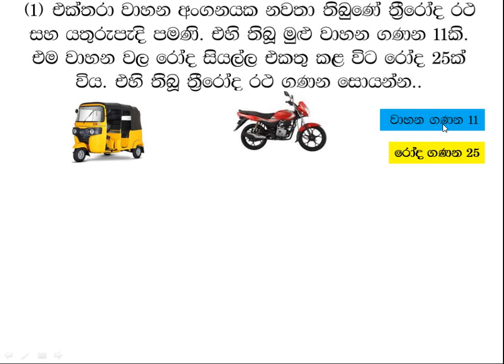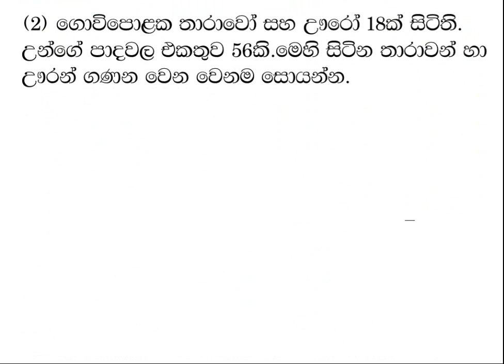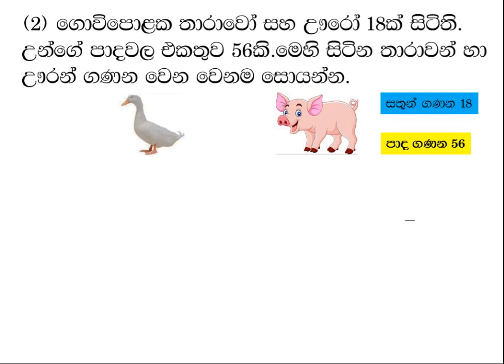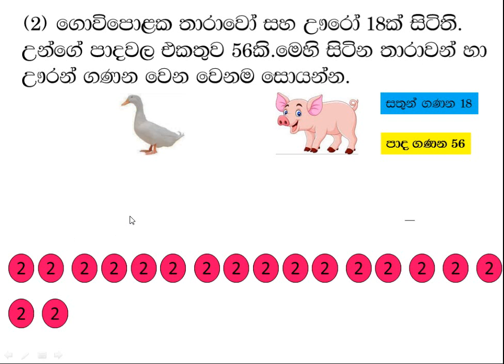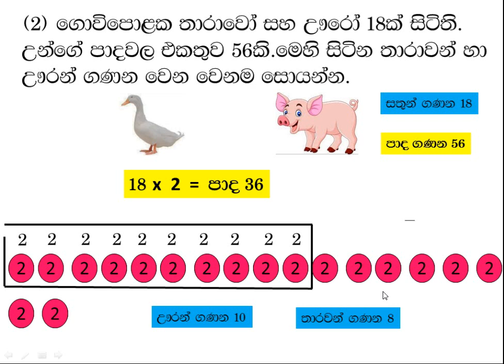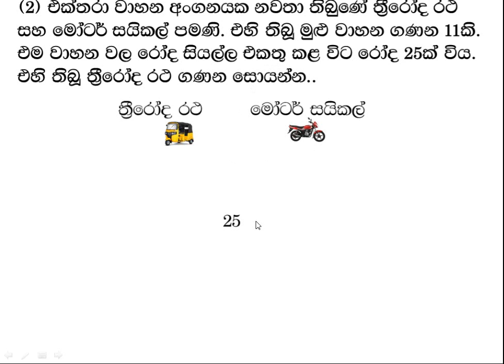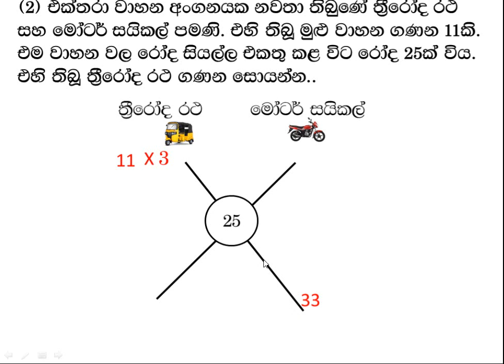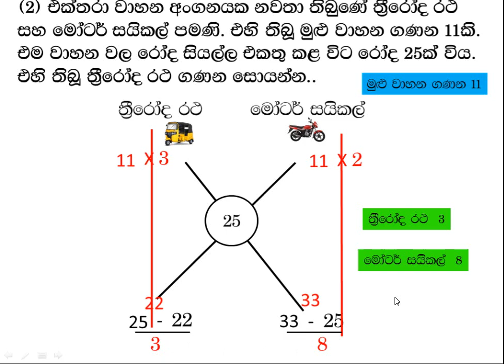සතුන්ගේ පාද හා වාහන වල රෝද සොයන පහසු ක්‍රම| Prasantha Lindamulage Sir Grade 5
simple method of mathemetics